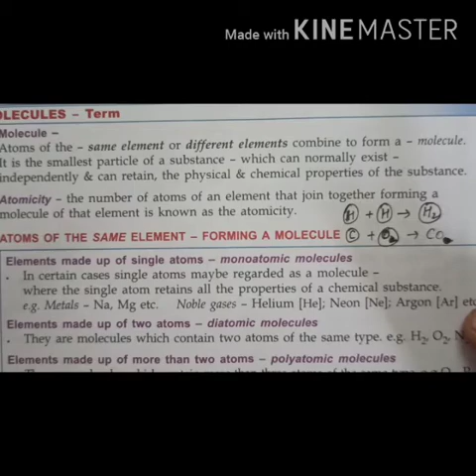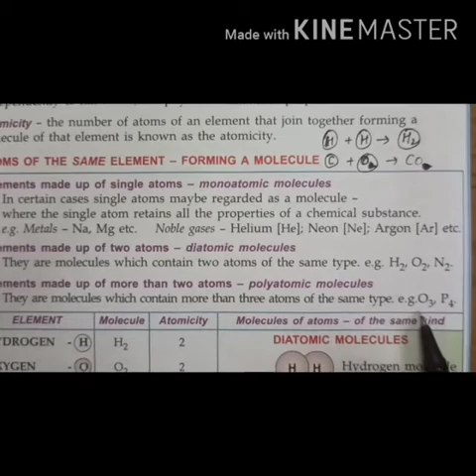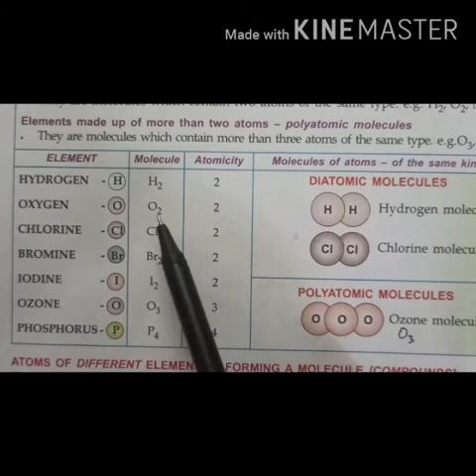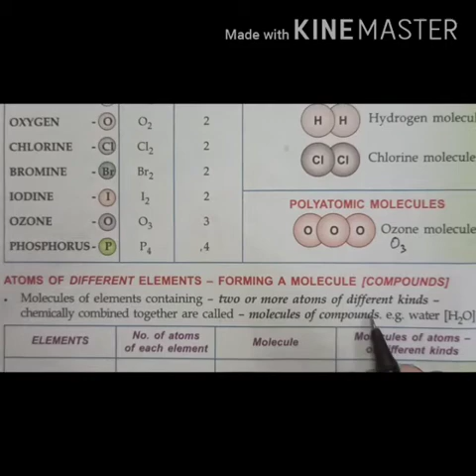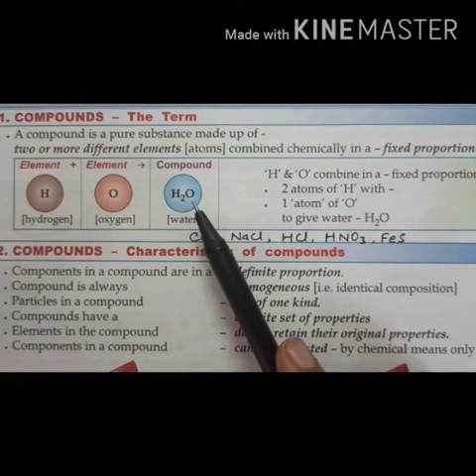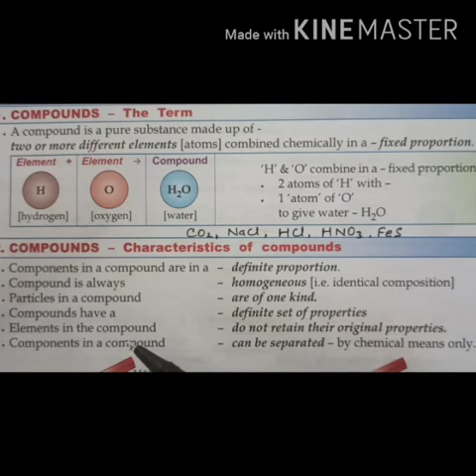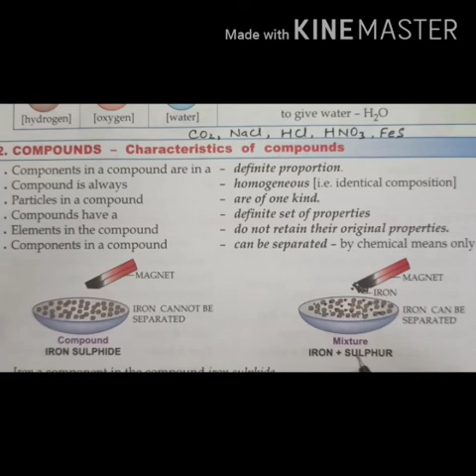CLASS:- VIII(Eighth) "CHEMISTRY" CHAPTER - 3 (PART - 2)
"ELEMENTS, COMPOUNDS & MIXTURES"
DR.V.J.DALAL 'SIMPLIFIED MIDDLE SCHOOL CHEMISTRY' for CLASS - 8
By:- Mrs. Rekha Chandola